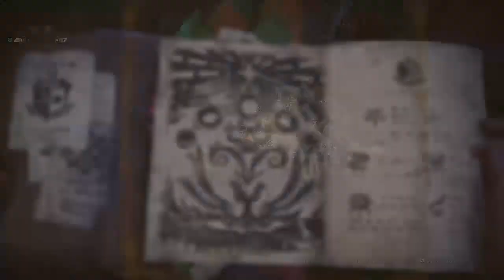Monster Hunter: World Stream 7/13/18